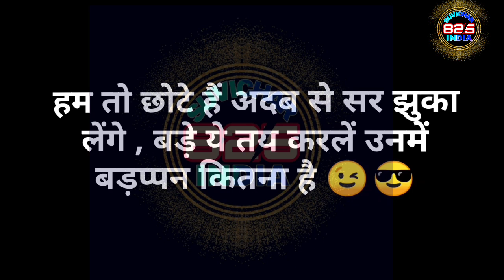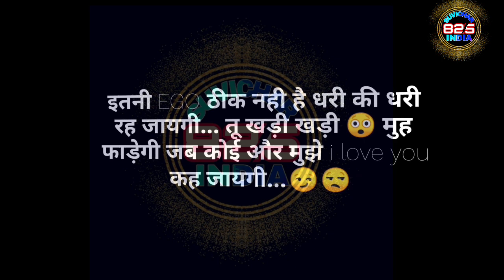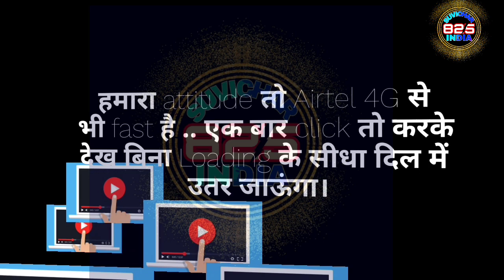Atitut status WhatsApp Number Facebook Twitter Instagram Pinterest Facebook status status 15 second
School idea for school School ke liye suvichar Today's idea aaj ka idea
Suvichar825India suvichar825 825India
Today's Suvichar Hindi Suvichar School Suvichar Speaking in Hindi # Suvichar_Hindi School
आज का सुविचार हिन्दी सुविचार_हिन्दी स्कूल में बोलने वाले सुविचार स्कूल सुविचार हिन्दी में छोटे छोटे एक लाइन के स्कूल सुविचार दो दो लाइन के सुविचार लाइफ के लिए बेहतरीन सुविचार हिन्दी में आज का विचार स्कूल विचार इन हिन्दी विचार इंडियन स्टूडेंट के लिए सुविचार आज का विचार सुविचार हिन्दी भाषा में सबसे छोटे छोटे सुविचार 😃😉😉😃😄😄😘😊😊😱🤔😱😱😱😱😱😄Today's Suvichar Hindi Suvichar School Suvichar, speaking in Hindi # Suvichar_Hindi School;स्कूल के लिए सुविचार School ke liye suvichar
 इंसान एक दुकान है और जुबान उसका ताला,ताला खुलता है तभी मालूम होता है कि दुकान सोने की है या कोयले कि